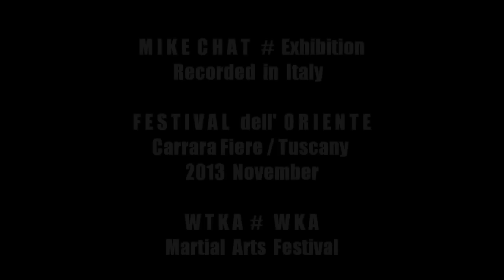MIKE CHAT : Exhibition in ITALY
MIKE CHAT  Actor and Martial Artist : esibizione in Italia al Festival Dell'Oriente.
Event Promoter WTKA - WKA martial arts federation.

Fighting Sports, Martial Arts, Muay Thai, Kickboxing, Boxing, Mma, Karate, Fitness